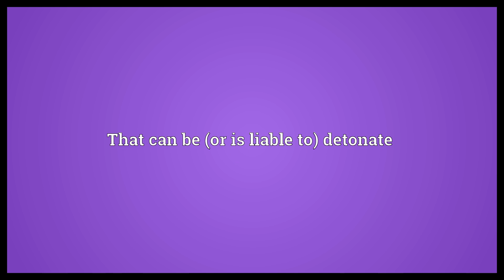Detonable Meaning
Video shows what detonable means. That can be (or is liable to) detonate.  Detonable Meaning. How to pronounce, definition audio dictionary. How to say detonable. Powered by MaryTTS, Wiktionary